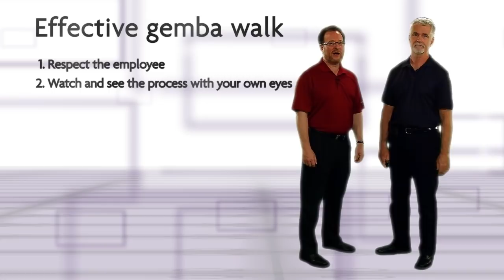QuickLean: Getting Your Gemba On - Preview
A preview of our new line of training videos, QuickLean: .

Episode 01: Get Your Gemba On
Watch how good gemba walking benefits employees and their bosses
Video Length: 8 min

“ I hate gemba walking ”

An employee in a local government agency's office told us, "My managers became very excited about something called 'gemba walking' and now they keep coming around to my desk and telling me that they 'just want to watch me work.'  Great.  I HATE it!  I get flop sweat.  I'm not an organized person and I just want to throw up when they start telling me how to 5S my work area!"

There are two problems our friend is experiencing:  First, and most importantly, his managers don't know how to gemba walk in a way that creates trust and collaboration.  They must first learn how to explain what gemba walking is, why they're doing it, what they want to do during the gemba walk, and how it will help drive improvements.  Most important, they need to assure the employee that they are there to focus on the process, not the person; to help, not to criticize.  Secondly, this employee has no understanding of what is expected of him.  All he knows is this makes him terribly uncomfortable.   If he did understand, he wouldn't be trying to hide, rather, he would embrace the experience, even invite it!

The solution

What an organization needs to do is so simple:  Just explain what gemba walking is, without all the fancy platitudes, corporate-speak, or disguised descriptions.  Show them what it will look like.  It should be explained to employees throughout the workplace, and it should provide a basis for what they expect their managers will do during their gemba walks.

Build confidence

Give your employees the knowledge and confidence to understand what gemba walking is, what it is not,  and what they can expect.  This video presents exactly this:  It shows examples of the wrong way first, then the right way.  In eight minutes it will educate, create enthusiasm, and dispel false rumors.

Key points

What gemba walking is
Why gemba walking is misunderstood
It's about the process, not the person
Watch and see the process with your own eyes
The right and wrong ways to show respect
See the waste and make sure others see it too
Ask, don’t tell
Go to the gemba as a learner, not a knower
Go to the gemba on a set schedule

Target audience

Front line employees
Managers who will be gemba walking—see our more in-depth videos for management staff on the subject of gemba walking and how to do it right.

What is “QuickLean?”

QuickLean is a new series of short five to ten minute video episodes on key lean topics.  They are meant to give the most information in the shortest possible time in an engaging and entertaining way.  This video is the first of the new series.  These episodes are designed for front line employees, but of course managers can benefit from them too.

Our full 30-episode series, "Creating and Sustaining Lean Improvements," is designed for managers, lean leaders and facilitators, and anyone wanting a more in-depth understanding of lean principles.